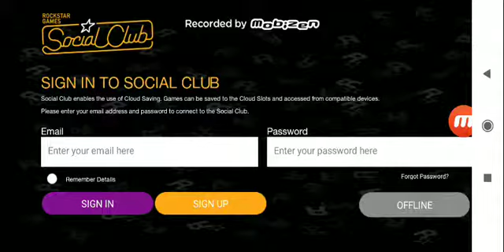Gta San Andreas Mission #2